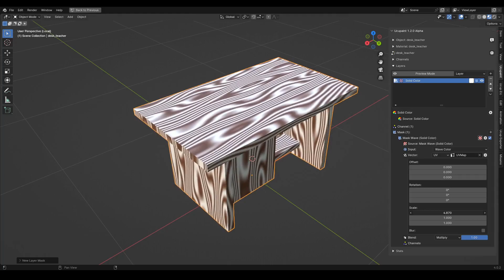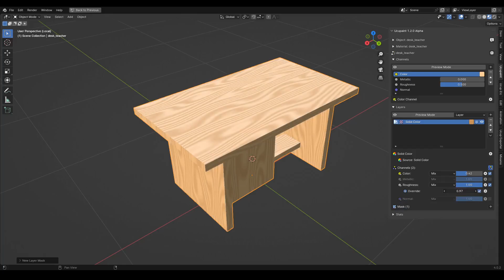Stylized wood texturing tutorial - Desk part 1 | Blender 3D | Ucupaint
I want to try to cover full tutorial here. Instead of just showcasing ucupaint feature and tips trick. In this miniseries (2-3 parts) I want to show you how I texturing a desk for my game. As always, this is silent vid.

If anyone want to request something to cover as tutorial, just drop it in comment. I'll be happy to create you one if I know the way to do it.